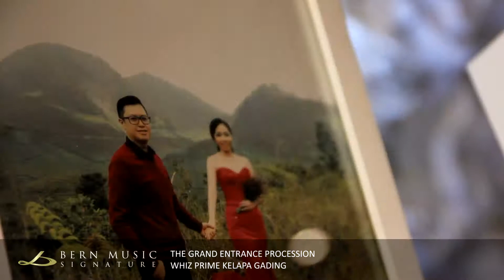The Grand Entrance by Kevin - Bern Music Signature